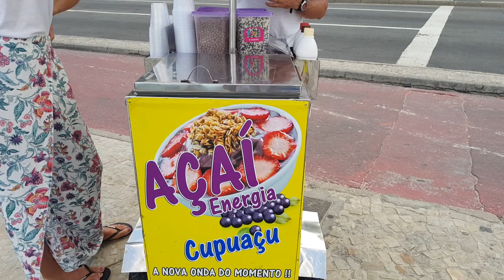PROBAVANJE ACAI SLADOLEDA U BRAZILU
KAKVOG JE OKUSA ACAI SLADOLED U BRAZILU?

TKO SAM JA?

Pozdrav svima! Ja sam Kristijan Iličić - travel bloger i snimatelj koji je posjetio više od 100 država. Cilj mi je posjetiti svaku zemlju na svijetu. Moja misija je širenje pozitivnosti i sreće kroz kreativne videozapise i fotografije, istovremeno inspirirajući sve da izađu izvan svoje zone udobnosti i putuju svijetom.